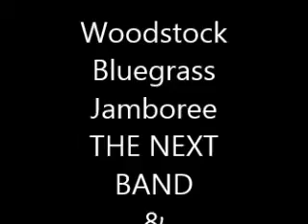Woodstock Bluegrass NEXT BAND JEB 4 5 14E